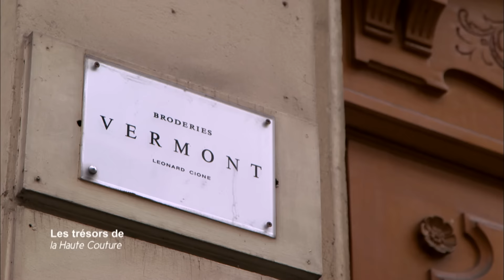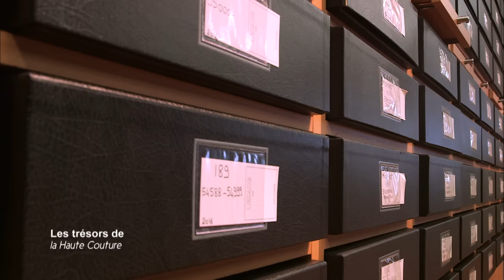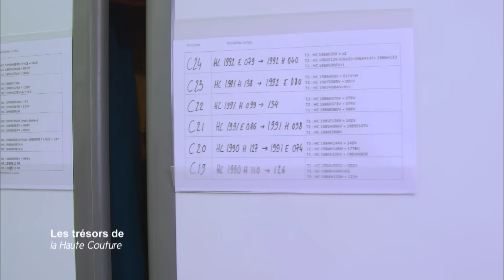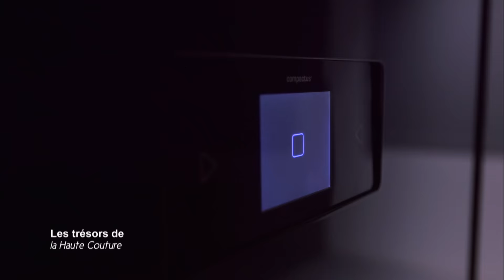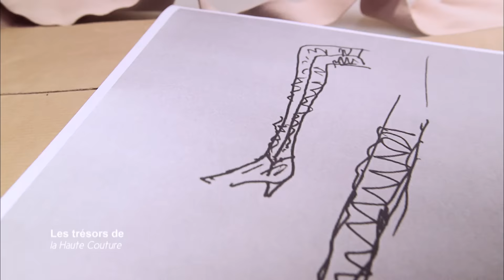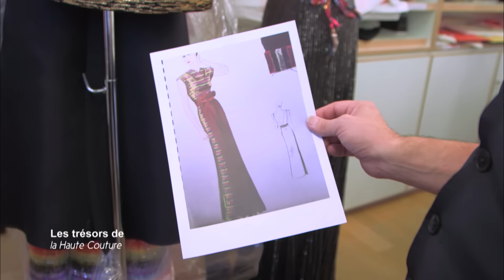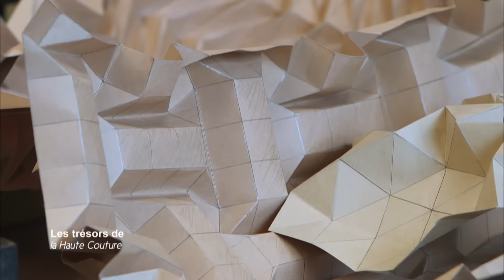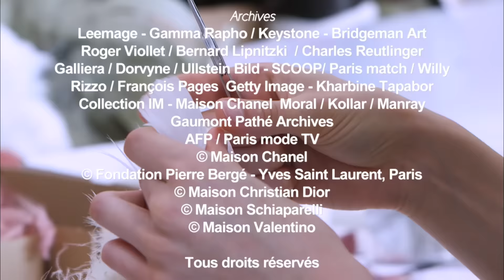Les trésors de la Haute Couture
Les hommes et femmes virtuoses en coulisses des défilés: comme les brodeurs et plumassiers.
 Sophie Jovillard part à la découverte des hommes et femmes inconnus derrière les trésors de la haute couture, de Chanel à Saint Laurent, en passant par Dior, Valentino, Schiaparelli et Alexandre Vauthier. Chacun de ces créateurs a inventé un univers original et son propre style, a apporté sa pierre à l'histoire et à la mythologie de la mode. Chacun, à sa manière, a écrit une page de cet art de vêtir avec pour seul mot d'ordre, l'excellence. Tous ont inscrit leur nom en lettres d'or dans le patrimoine culturel et artistique français à l'aide d'artisans d'exception encore inconnus. ocumentaire de Sophie Jovillard et Anne Gautier  (2016)